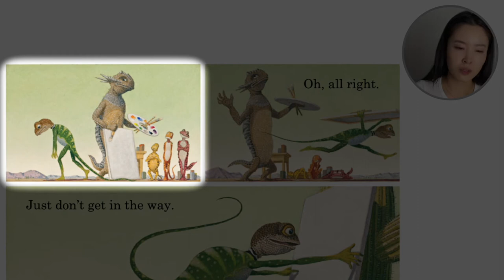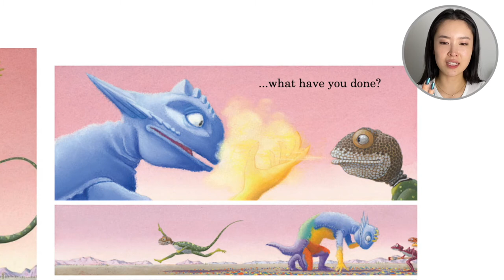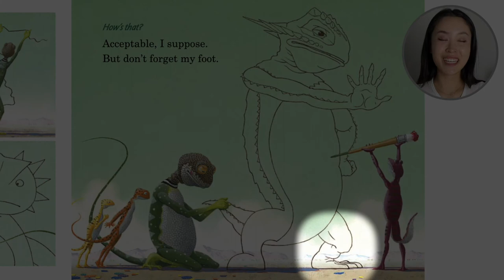Art & Max by David Wiesner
We offer highly individualized programs from early childhood education up to senior-level high school students. On our Youtube channel we share class content so you can get a peek inside our classrooms!